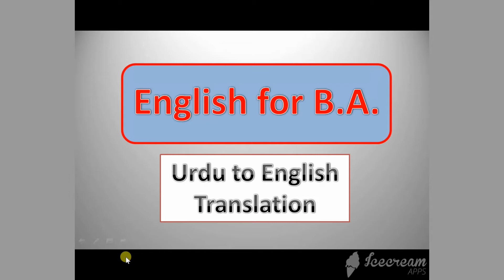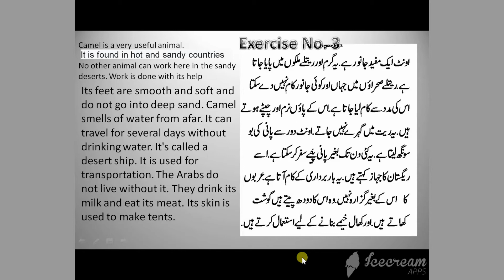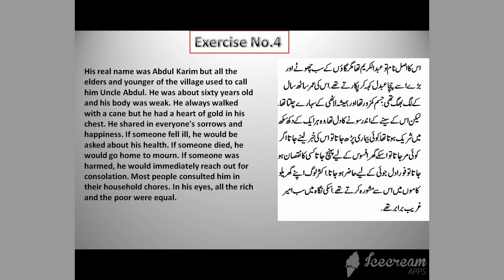English Grammar, Spoken English for B.A. Students Urdu to English Translation by Brave Mian Channel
Brave Mian
In this video, easy translation exercises from Urdu to English have been inserted for B,A, Students. B.A. Is very easy now.